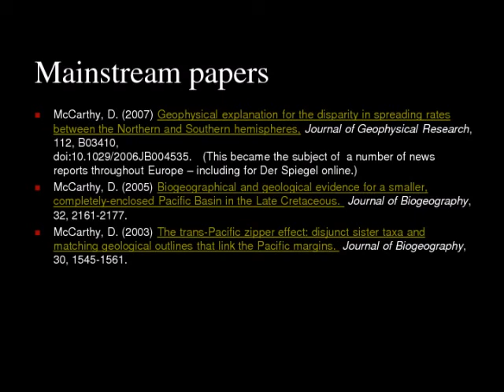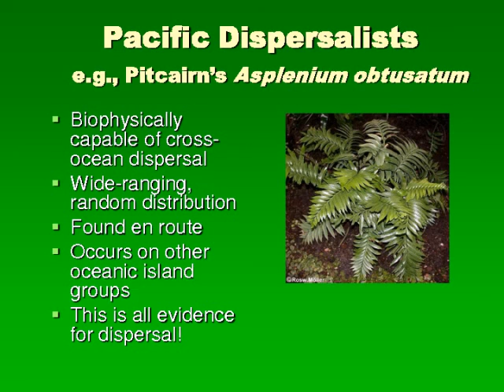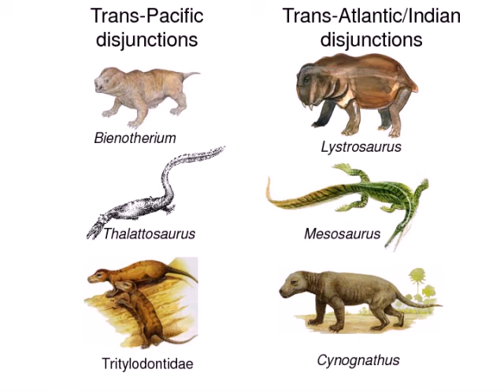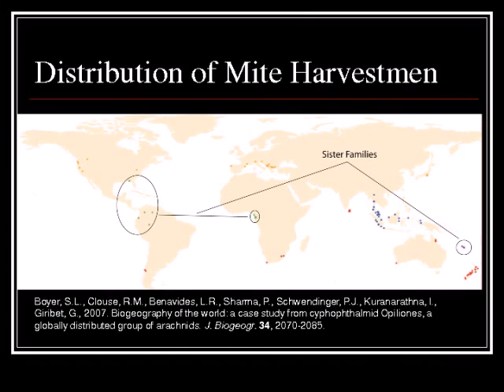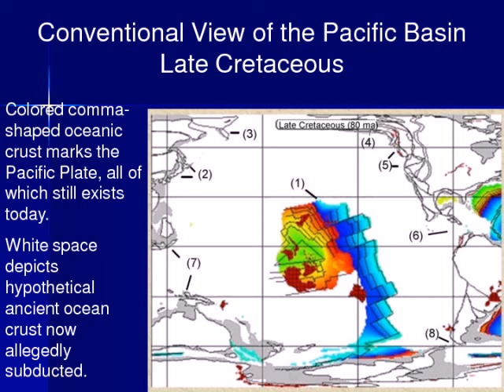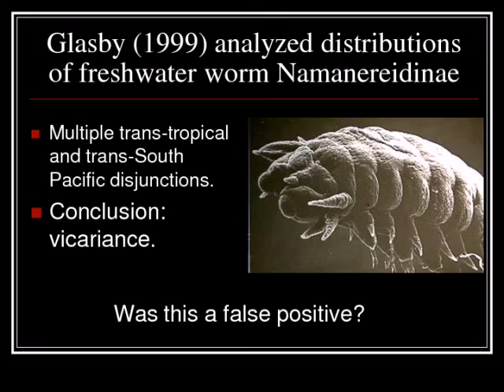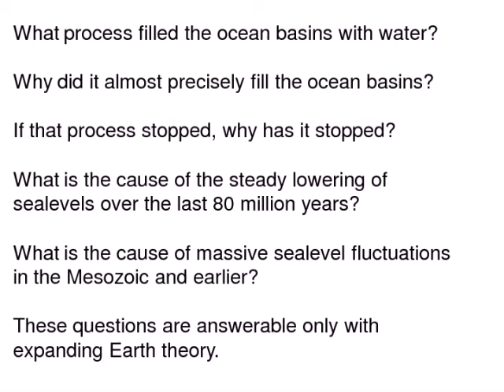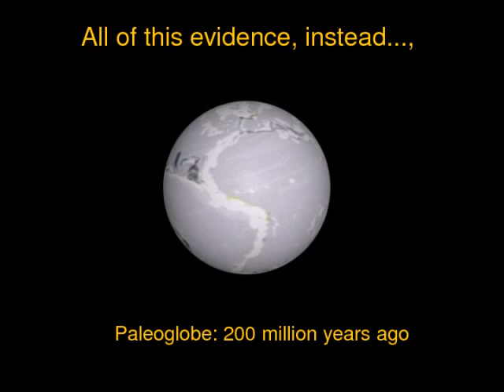Dennis McCarthy on Flora and Fauna and the Expanding Earth